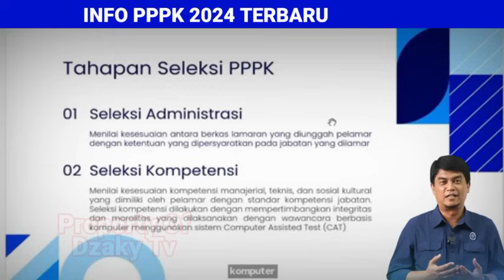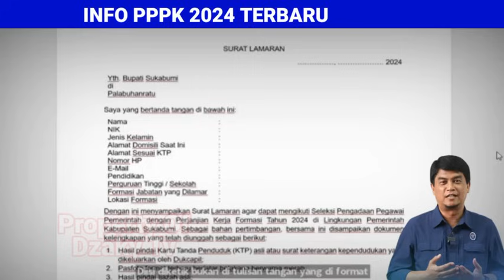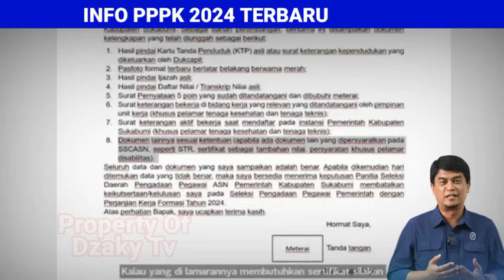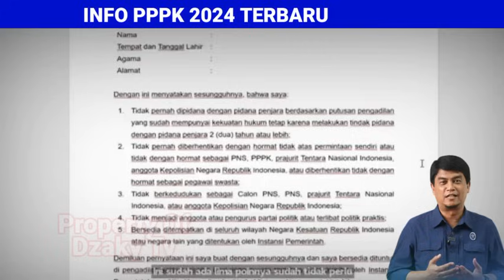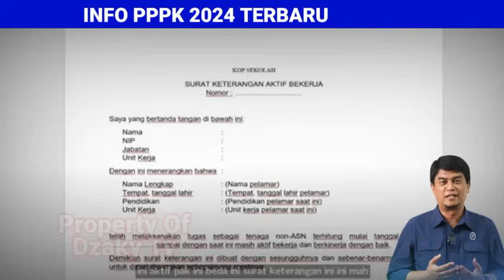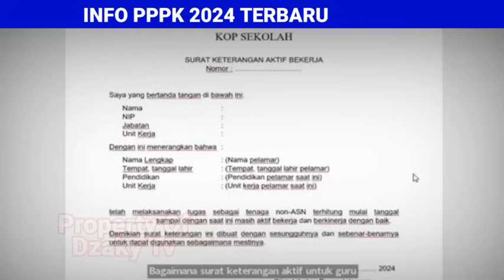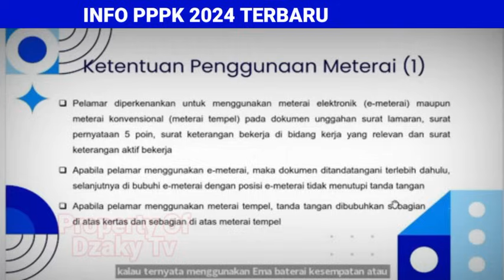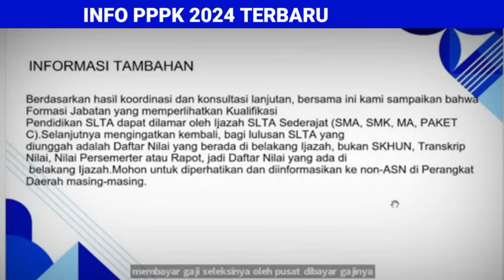RESMI‼️ CONTOH PESERTA PPPK 2024 LULUS DAN TIDAK SELEKSI ADMINISTRASI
Cek Video lainnya di paly List👇
Pppk 2022
Pppk umum
SK pppk
pppk honorer,
pppk asn,
pppk 2021,
Pendataan honorer
gaji pppk
pppk guru,
pppk terbaru,
pppk pai,
pppk adalah,
pppk afirmasi,
pppk apoteker,
pppk afirmasi masa kerja,
pppk artinya,
pppk agama,
pppk akuntansi,
apa pppk,
pppk bk,
pppk bidan,
pppk bkkbn,
pppk cpns,
pppk crispy,
pppk cilacap,
pppk channel,
pppk cat,
pppk cnn,
crispy pppk,
pppk ditunda,
pppk dki,
pppk dosen,
pppk dki jakarta,
pppk dpr,
pppk diangkat pns,
pppk ekonomi,
ebook pppk untuk guru sd,
edukasi ppok,
ebook pppk pgsd 2021,
pppk fisika,
pppk fighter,
pppk fr pgsd,
pppk fungsional,
pppk formasi,
pppk geografi,
pppk honorer,
pppk hari pertama,
pppk hasil,
pengumuman pppk,
pppk ipa smp,
pppk ipa,
pppk ips smp,
pppk ips,
pppk info,
pppk jatim,
pppk jadi kepala sekolah,
pppk jombang,
pppk jateng,
pppk jateng 2021,
pppk kemendikbud,
pppk kemenag,
pppk kemenag 2021 terbaru,
pppk kesehatan,
pppk kompetensi teknis,
pppk kimia,
pppk kemenag 2022,
pppk kemenkeu,
sk pppk,
pppk lulus,
pppk lampung,
pppk lulusan ppg,
pppk matematika,
pppk matematika sma,
pppk manajerial,
pppk otomotif,
pppk oku,
pppk olahraga,
pppk oku timur,
ppk online,
ppppoooo,
pppk okezone,
pppk pjok,
pppk pgsd,
pppk petra,
pppk perawat,
pppk rpl,
pppk rapat,
pppk radiografer,
pppk rri,
pppk soal,
pppk sd,
pppk sosio kultural,
pppk sejarah,
pppk soal teknis,
pppk sosiologi,
pppk teknis,
pppk tahap 1,
pppk terkini,
pppk update,
pppk viracun,
pppk viral,
pppk wawancara,
pppk wawancara guru,
pppk wonogiri,
pppk wawancara bidan,
pppk wonosobo,
pppk wajo,
mp3 pppk,
pppk yura,
pppk yp1,
pppk yang tidak lolos tahap 1,
pppk yp3,
pppk youtube,
pppk 1,
pppk 2021,
pppk 2019,
pppk 2,